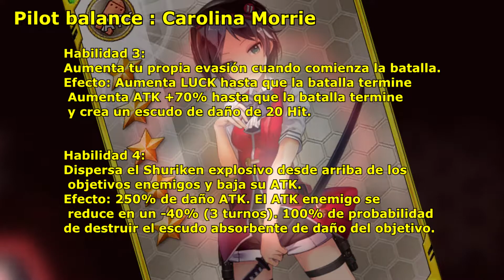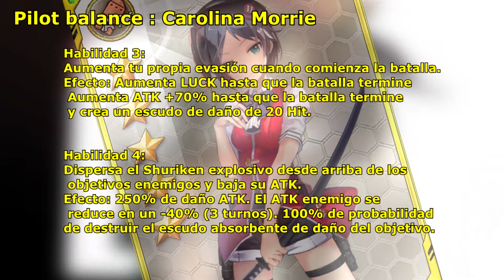GODDESS KISS / ACTUALIZACIÓN - DESPUÉS DE LA TORMENTA VIENE LA CALMA =)